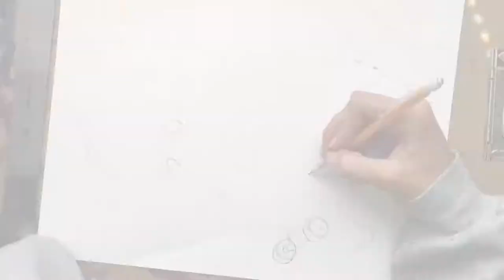Erica McBain “Luna Arts” Speed Drawing / Time Lapse Art. “Sk8er boi” full piece.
Used Faber Castell and prismacolor Colored Pencils. Finished piece is 14”x10”